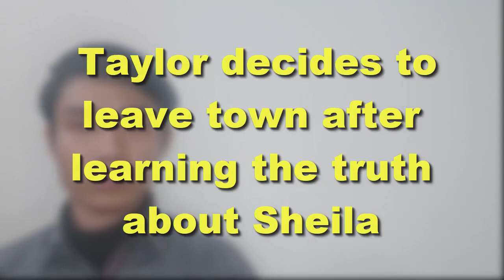Taylor decides to leave town after learning the truth about Sheila | Bold and Beautiful Spoilers